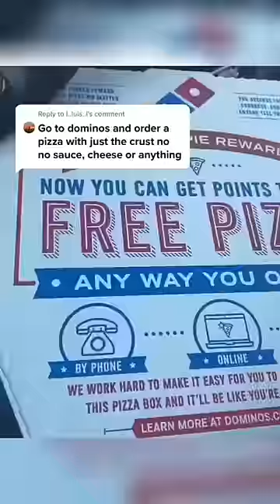Ordering a Pizza with JUST CRUST 😆🍕